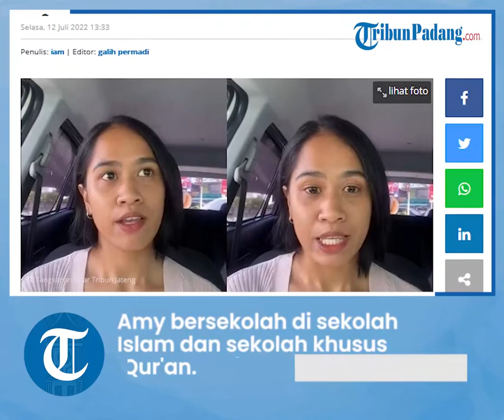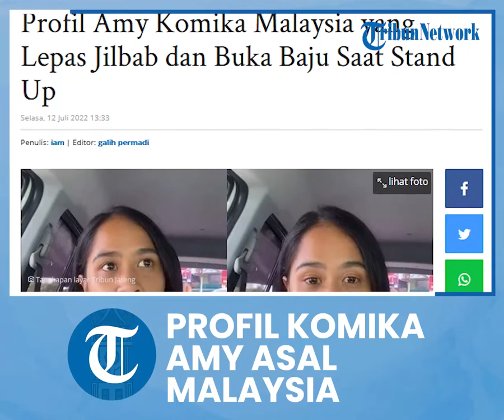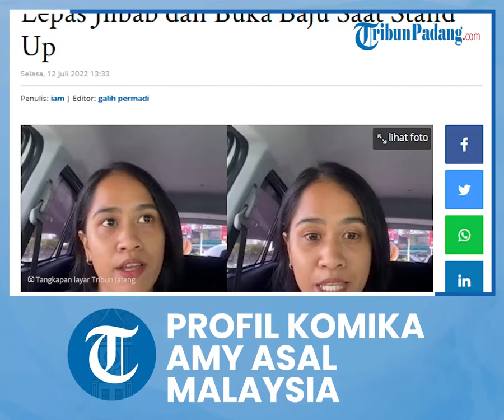Profil Amy, Komika Asal Malaysia yang Dituding Hina Islam dengan Lepas Baju dan Jilbab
TRIBUN-VIDEO.COM - Berikut ini profil Amy komika Malaysia yang lepas jilbab dan buka baju saat stand up.

Amy komika Malaysia tengah menjadi sorotan karena aksinya di atas panggung.